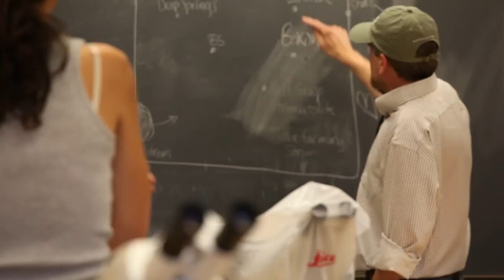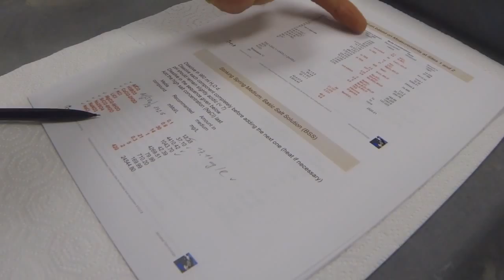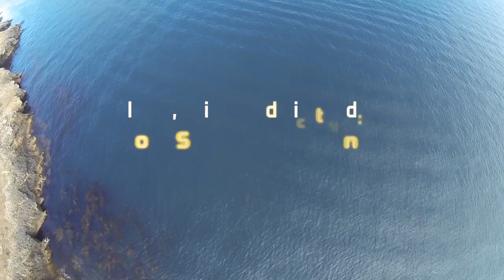Geobiology Course 2013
This video is about the International GeoBiology Course taught through The Wrigley Institute for Environmental Studies at the University of Southern California and the Colorado School of Mines in Golden, Colorado. Funding for the International GeoBiology Course is provided by the Agouron Institute, the National Science Foundation (NSF), National Aeronautics and Space Administration (NASA), and the Gordon and Betty Moore Foundation.
The GeoBiology course is an intense, multidisciplinary summer course for graduate students that explores the coevolution of the Earth and it's biosphere, with an emphasis on how microbial processes affect the environment and leave imprints on the rock record. Participants get hands-on experience in cutting-edge geobiological techniques including molecular biology, bioinformatics, geochemistry, petrology and sedimentology, and work in research groups to ask and solve real and relevant research questions.
Produced By: John Spear, Dave Vuono, and GeoBiology 2013
Director: Dave Vuono
Cinematography: Dave Vuono and John Spear
Editor: Dave Vuono